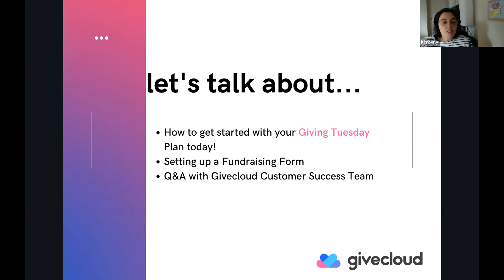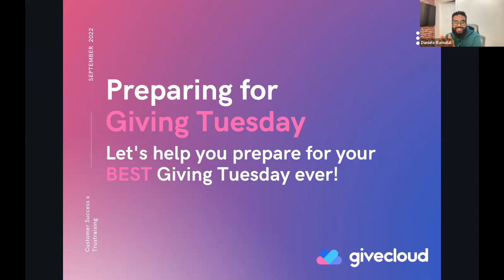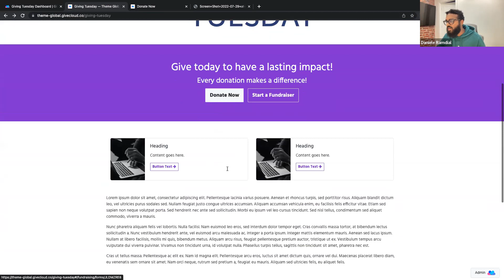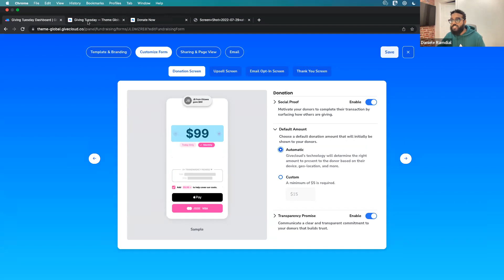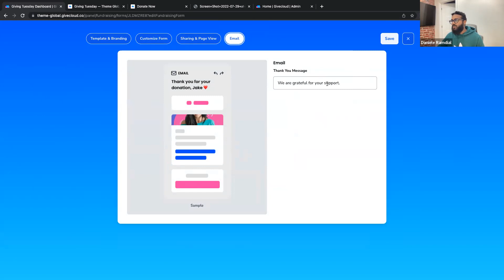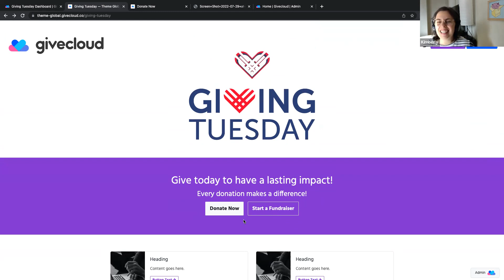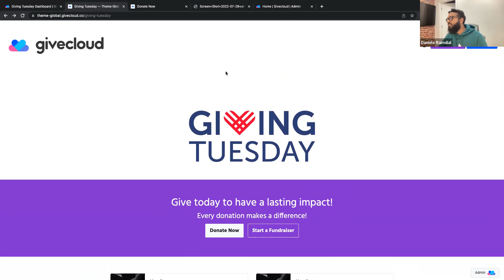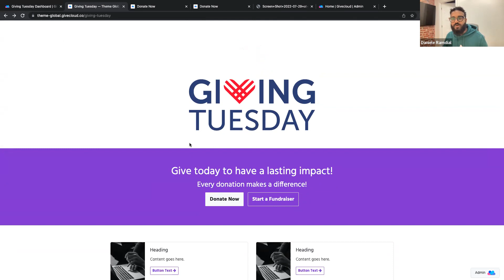Preparing for Giving Tuesday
Let us help you start preparing for your best Giving Tuesday ever! Future-proof your digital fundraising with Givecloud’s CEO, Josh Bloomfield.

Join us on the last Tuesday of the month to learn how you can make the most of your digital fundraising experience with Givecloud.